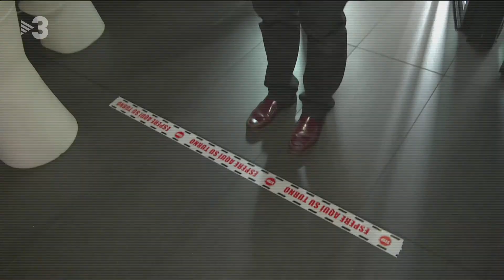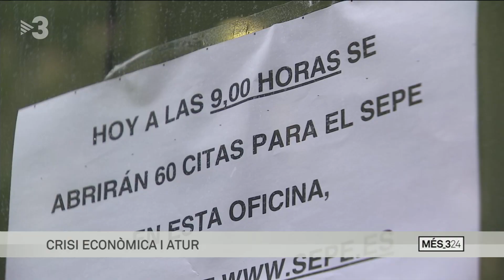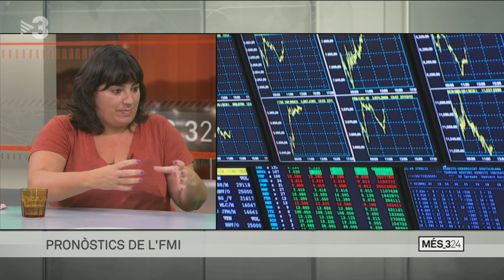Roger Medina al Més 324 - Regulació dels lloguers i fusions bancàries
Intervenció del nostre investigador titular Roger Medina al Més 324 (09/09/2020).